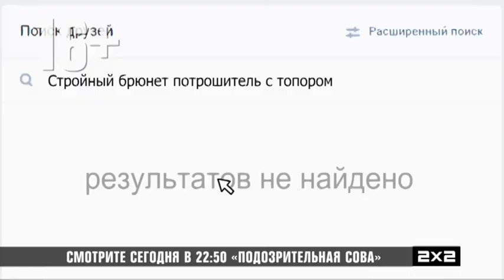Первое Начало Эфира в 16:9 (2х2, 19.10.2020)